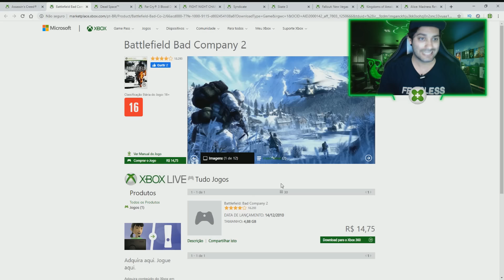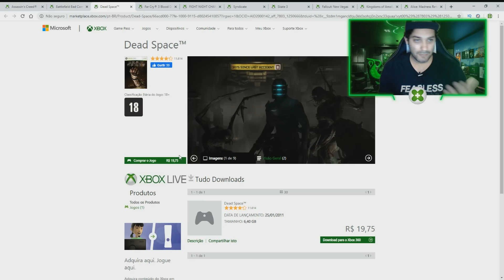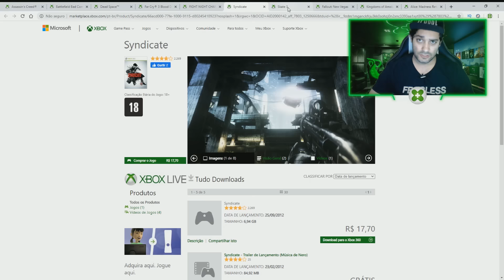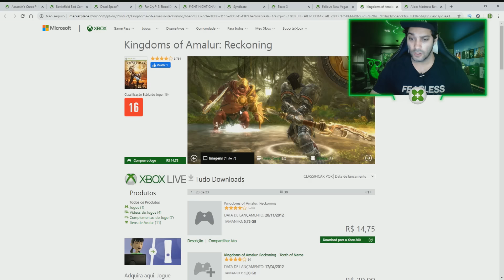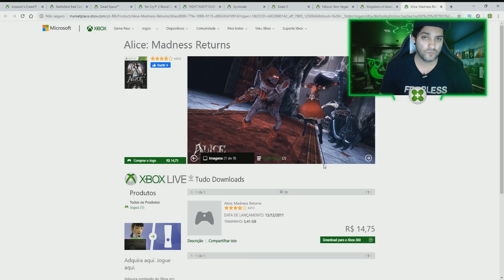10 JOGOS INCRÍVEIS MENOS DE 20 REAIS para você APROVEITAR no seu 360 e XBOX ONE!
BORA ECONOMIZAR MAIS! Tem 10 JOGOS GRANDES de XBOX 360 que são RETROCOMPATÍVEIS que valem a pena você comprar e jogar no seu XBOX ONE também.  São jogos MENOS de 20 REAIS para você aproveitar e JOGAR pagando POUCO. Confira no seu MAIS XBOX!

Então vem jogar com a gente:
Gamertag: DinhoPlayer